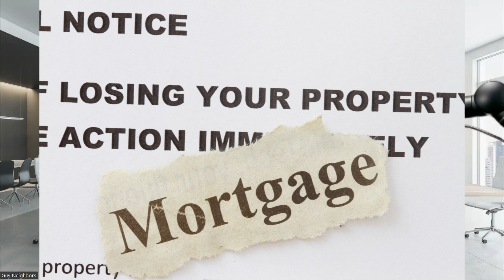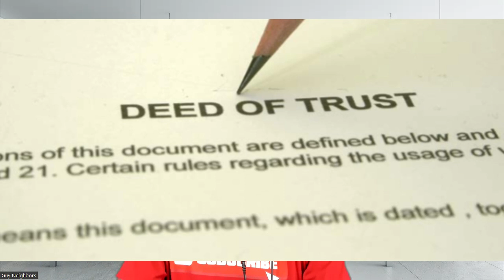PROPERTY TAX DIY LAWSUIT PACKAGE MOST ASKED QUESTION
Introducing my revolutionary non-conventional Pro-Se Legal School where you learn non-conventional legal strategies that stop the b.a.r. member in their tracks. On this channel, you will learn for FREE!